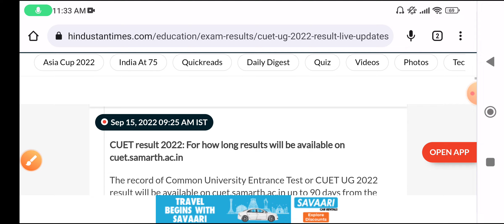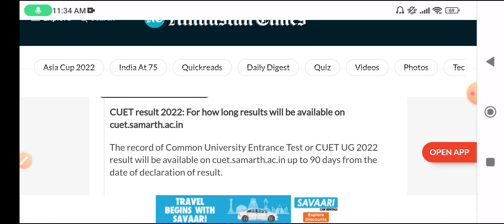CUET Result 2022 | CUET UG Entrance Result 2022 | How to check cuet entrance result 2022